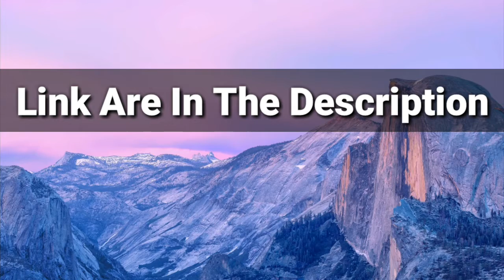No 1 Action Fight Game Now In Pakistan Play Store || By Inside Tech Urdu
Hi frnds:
                Ye game ab Pakistan may bi Google Play Store per lunch ho gya hai.Is game ky Graphics bohat kamal ky hai friends agar ap action games ko pasand kerty hai tu is game ko zaror try kry apko bohat zyda pasand ay gi ye Game.